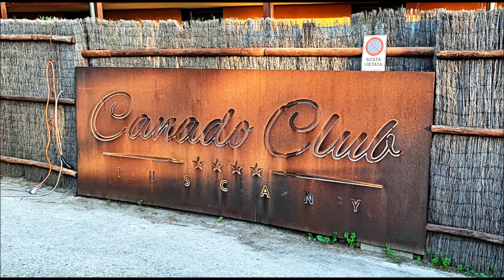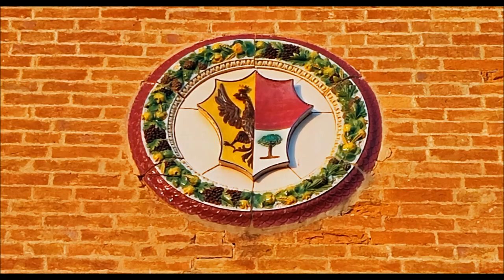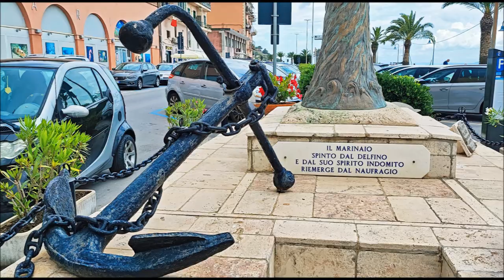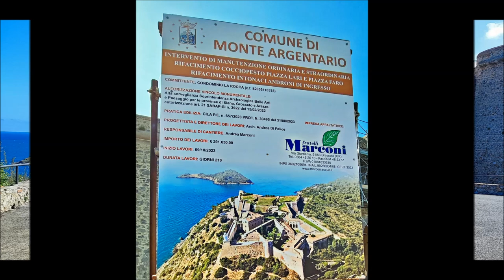MARINA DI CASTAGNETO DONORATICO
31 maggio - 7 giugno 2024   -   ... su alcune spiagge della Toscana